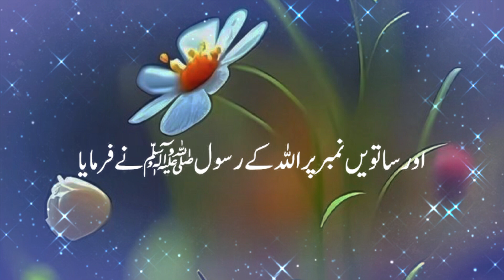Nabi E Akram ﷺ Ne Farmaya 7 Chezen Hen Jo Tumen Halak Kr Den G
muslim
islam
quran
god
allah
religion
muhammed ali speakers corner
street dawah
islamic lectures
muhammad
nouman ali khan
atheist
atheism
christianity
speakers corner debate
dawah
jannah
makkah
depression
dua
khalid yasin
bilal assad
mohammad hoblos
hoblos
emotional islamic lectures
sin
salah
ramadan videos
lectures islam
hellfire
divorce
converting to islam
halal
muslim videos
marriage
patience
mufti menk
ramadan
merciful servant
sadness
jake brancatella
robert spencer
daniel haqiqatjou
pbd podcast
patrick bet david
valuetainment
sunnah
entrepreneur motivation
entrepreneurship
1 islam productions
abu bakr zoud
muslim lecture
pbd
fasting
eman
islamic lecture
revert
convert
david wood
apostate prophet
mohammed
jesus
yasir qadhi
islamic reminder
ummah
onepath network
onepath
mohamed
mohammad
مسلم
muslim 2023
religious debate
investment
muslims vs christians
brother rachid
christian
patrick bet-david valuetainment
valuetainment media
startup entrepreneurs
entrepreneur advice
omar suleiman
entrepreneurs
entrepreneur
ex-muslim
islamic
muslim animations
islamic cartoons for kids
kids nasheed
kids cartoon
podcast betdavid
betdavid podcast
patrick bet-david
bilqis abdul-qaadir playing basketball
epic masjid
east plano masjid
epic
imam
nadim bashir
ustadh
baajour
hafiz
sajjad gul
mosque
new muslim
accepting islam
shahada
peace
is god real
i am depressed
muslim convert
jew
spiritual guidance
angels
holy ghost
spirit
meditation
relaxation
asmr
for your page
fyi
viral
why do muslims wear hijab
why don't muslims eat pork
bible
masjid
mecca
palestine
thinking muslim
happiness
where do we go after we die
is there a hereafter
science
do muslims believe
purpose of life
tawhid
anthony rogers
spain
spanish muslims
omer suleiman
guidance
muhammad s.a.w
allah made everything lyrics
allah made everything song
allah made everything
east plano islamic center
bilqis abdul-qaadir
sing-along
preschool
muslim kids tv
muslim babies
muslim nursery rhymes for babies
muslim nursery rhymes
nasheed for kids
good muslim kids
muslim song
muslim songs for kids
islamic songs for kids
minimuslims
john chau
christian testimonies
persecuted christians
torchlighters
bride of christ
stories of faith
prayer
the thinking muslim
samaritan's purse
open doors
tbn
christian persecution 2023
christian persecution
vom radio
voice of the martyrs stories
richard wurmbrand
tortured for christ
christians killed for their faith
voices of the martyrs
stories from persecuted christians
vom usa
persecuted christian
voice of the martyrs usa
martyr
god religion
hindu vs muslim
hindu
founder of religions
founder of islam
founder of hinduism
oldest religion in the world
different religions
religion comparison 2023
what is the true religion
islam vs hinduism
hinduism in foreign country
hinduism history
hinduism explained
hinduism vs islam comparison
hinduism vs islam
religion comparison
hinduism vs islam - religion comparison
from different countries
comparison video
genuine data
how islam started
rational believer
amazing quran recitation
ex christian
ex muslim
pbuh
the 8 levels of jannah
8 levels of jannah
different levels of jannah
quran is real
proof of the quran
that truth of islam because of which islam became the fastest-growing religion in the world
why is islam the fastest-growing religion in the world
indian reaction
kelaya reacts
muslim convert to hindu
muslim revert stories
hindu girl converted to islam
hindu se muslim
hindu se muslim bani ladki
hindu se muslim kaise banaya jata hai
hindu converted to islam
hindu converting to islam
agnostic
athiest
prophet muhammad
how many levels of jannah
seven levels of jannah
turkish mosque
turkishmosque
history
nicaea
councilofnicaea
welsh
muslims
trend
trending
wales
the 7 levels of jannah
the different levels of jannah
all 7 levels of jannah
the seven levels of jannah
7 levels of jahannam
7 levels of jannah
one islam production jannah
cryptocurrency
crypto
quran alone
altcoin
hadith
altcoin daily
news
best investment
top altcoins
ripple
best crypto investment
ethereum
xrp
crash
bottom
price
prediction
o'block
podcast
religious discussion
converting christian
towards etenity
smile to jannah
daily show
reminder
interview
truth
finance
stock
too late
bitcoin
brother rachid tv قناة الأخ رشيد
cryptocurrency news
bitcoin news
cryptocurrency news media online
defi
best crypto investments
2024 prediction
nfts
best nfts
street food
food
다우드킴
korean muslim
korea
daud kim